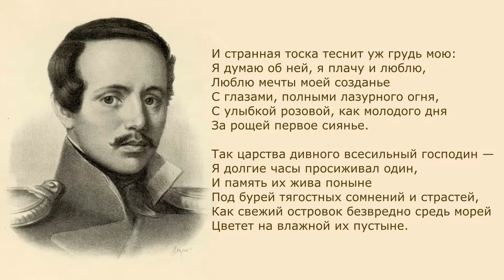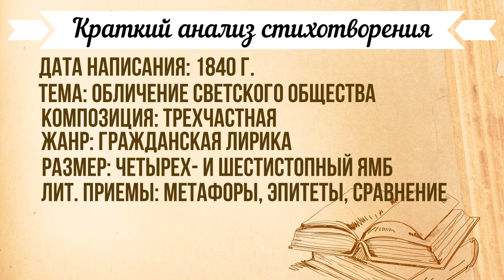«Как часто пестрою толпою окружен» М. Лермонтов. Анализ стихотворения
В самом начале видео вам будет предложена аудиозапись стихотворения М. Лермонтова «Как часто пестрою толпою окружен». После аудио вы сможете ознакомиться с кратким анализом стиха М. Лермонтова «Как часто пестрою толпою окружен». Текст полного стихотворения вы сможете найти в первом комментарии к видео.